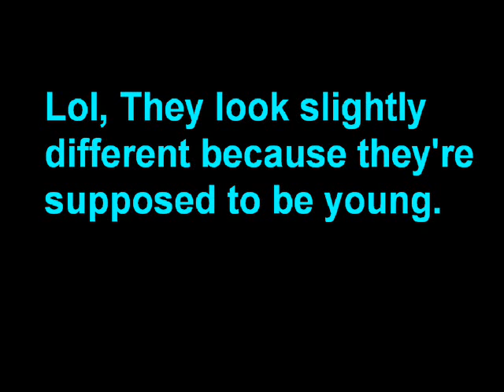I like cereal! [Happy Tree Friends / Foster's Home For Imaginary Friends]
The audio was being stupid again. It's always late on Youtube, but perfect on my computer. Or is it just Youtube?